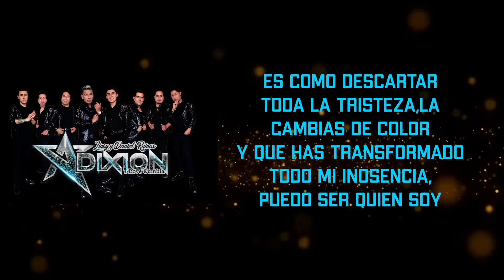Casi Indispensable (Letra) - Grupo Adixion I love Cumbia